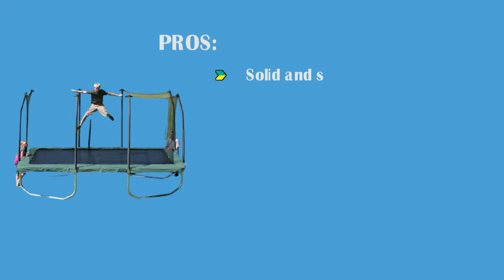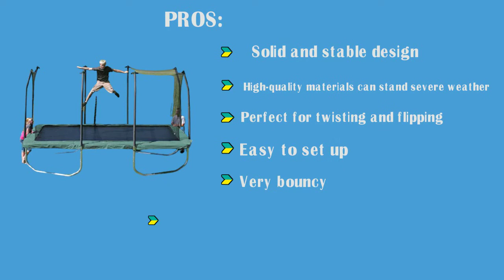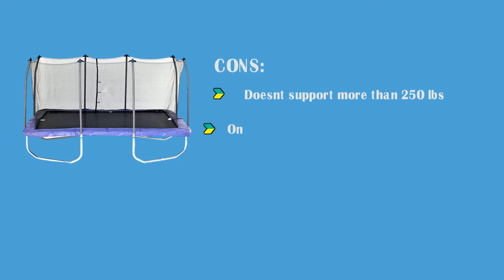Best Rectangular Trampolines 2023 || Runner Pick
1. Best Trampoline USA Galactic Xtreme
2. Skywalker Trampolines
3. Trampoline ACON Air 16 Sport HD with Enclosure
4. Mega Outdoor Trampoline with Fiber Flex Enclosure System
5. JumpSport AlleyOOP PowerBounce 10’x17’ Trampoline
6. Skywalker Trampolines - Rectangle Jump-N-Dunk Trampoline
7. Summit 14' Rectangle Trampoline
8. Exacme 7x10 Foot Rectangle Trampoline
9. Upper Bounce 9' X 15' Gymnastics Style, Rectangular
10. Galactic Xtreme Gymnastic Rectangular Trampoline
Also Check: